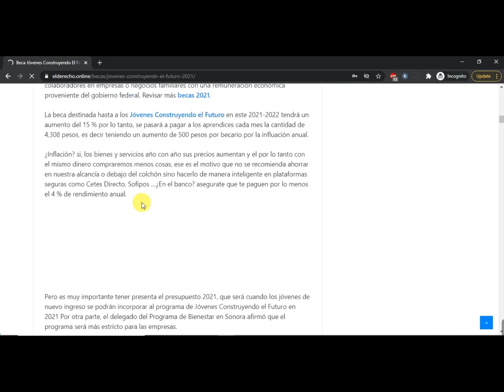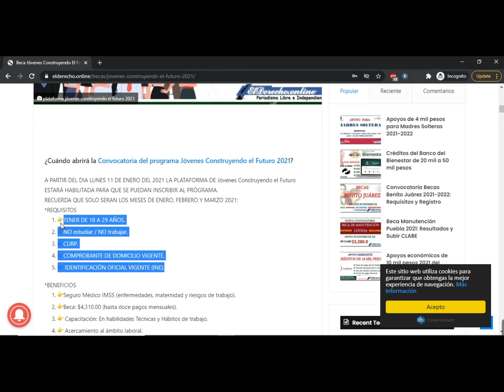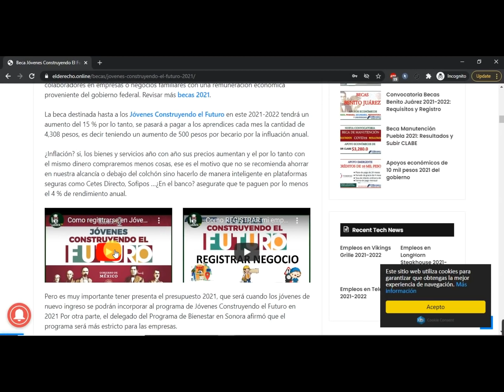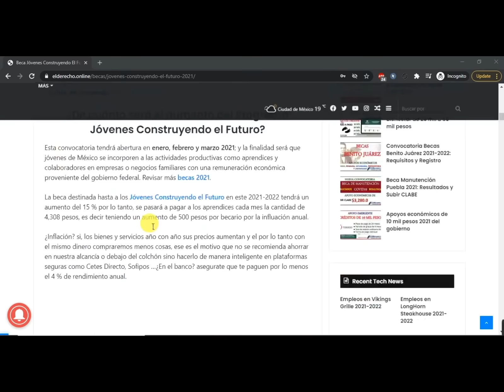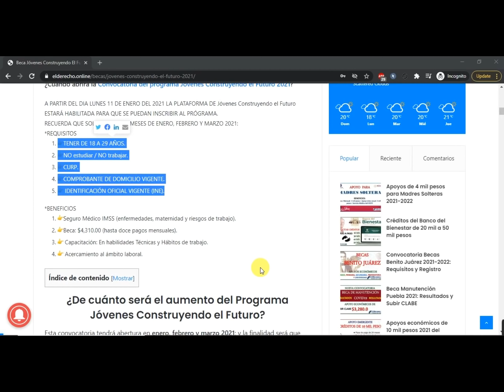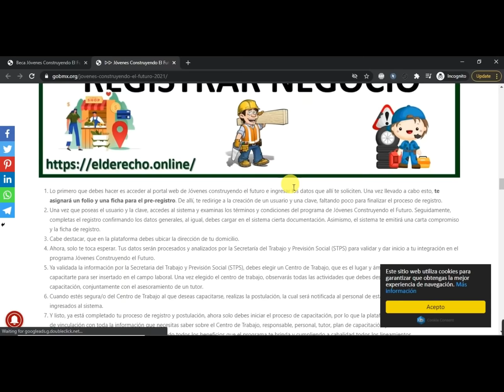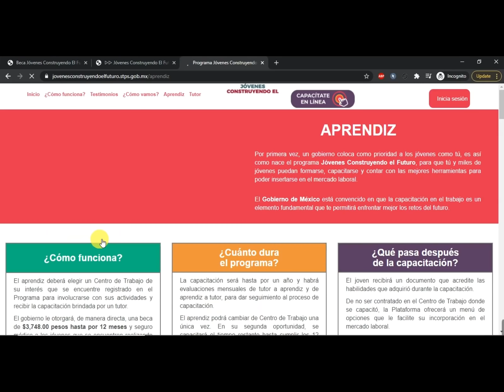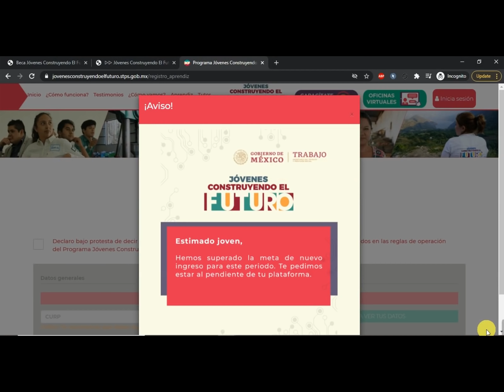Convocatoria Beca Jóvenes Construyendo el Futuro 2022-2023: Registro en la Plataforma para Becarios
¿Cuándo abrirá la Convocatoria del programa Jóvenes Construyendo el Futuro 2022?

A PARTIR DEL DIA LUNES 11 DE ENERO DEL 2021 LA PLATAFORMA DE Jóvenes Construyendo el Futuro ESTARÁ HABILITADA PARA QUE SE PUEDAN INSCRIBIR AL PRÓGRAMA.

RECUERDA QUE SOLO SERAN LOS MESES DE ENERO, FEBRERO Y MARZO 2021:

*REQUISITOS
TENER DE 18 A 29 AÑOS.
NO estudiar / NO trabajar.
CURP.
COMPROBANTE DE DOMICILIO VIGENTE.
 IDENTIFICACIÓN OFICIAL VIGENTE (INE).
*BENEFICIOS
Seguro Médico IMSS (enfermedades, maternidad y riesgos de trabajo).
Beca: $4,310.00 (hasta doce pagos mensuales).
 Capacitación: En habilidades Técnicas y Hábitos de trabajo.
 Acercamiento al ámbito laboral.